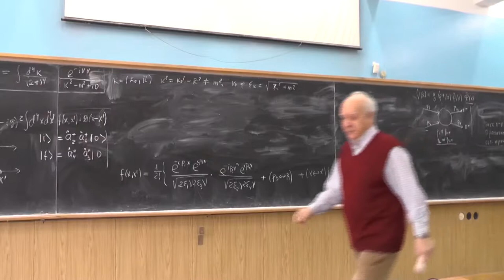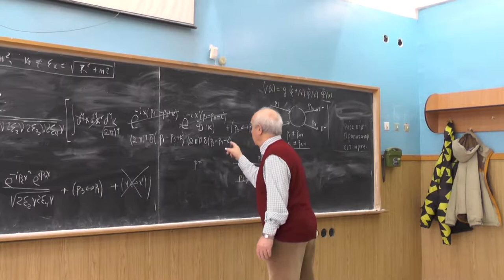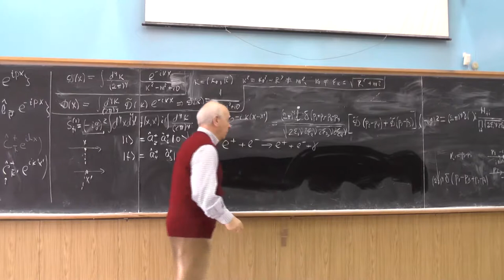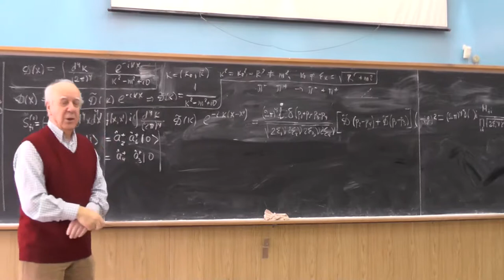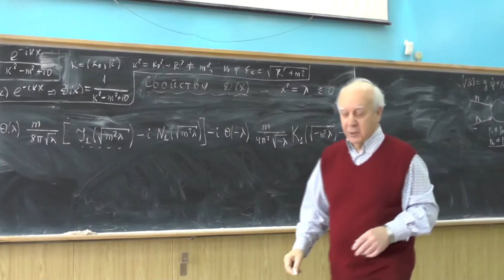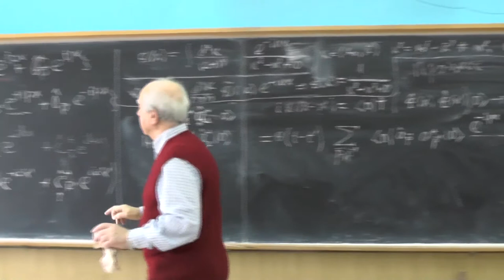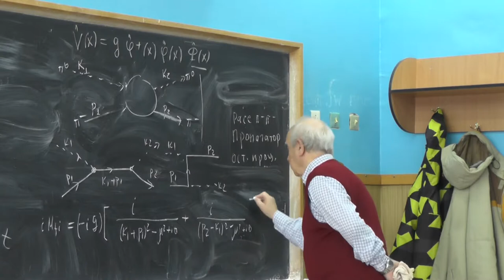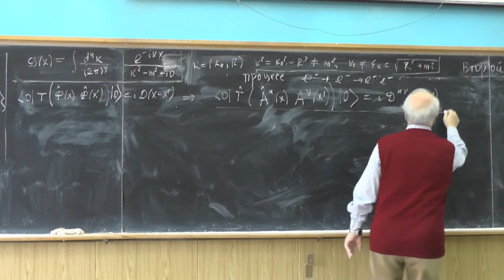Физика элементарных частиц, В.Г. Сербо. Лекция 11|Physics of elementary particles. V. G. Serbo - 11.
Concept of virtual particles (cont.). Virtuality of a given intermediate particle as a measure of the deviation from the mass shell. Slightly virtual intermediate particles can travel large distances. Example of the е+е- → е+е-γ process with the MD-effect.
π0 π - →π0π– and  π+π- → π0π0  processes. Feynman diagrams and the scattering amplitude for these processes.
The second order of the perturbation theory in QED. Feynman diagrams for the е-е- → е-е- processes.

Понятие о виртуальных частицах (окончание). Для виртуальных частиц ε(k) = sqrt(k^2+ m(π0)^2) =!= k0. Величина k^2-m(π0)^2 называется виртуальностью данной промежуточной частицы. Виртуальность характеризует отклонение частицы от массовой поверхности k^2 = m(π0)^2. При малой виртуальности промежуточные частицы могут пролетать большие расстояния. Пример процесса e+e- в e+e- γ, в котором оказалось необходимо учитывать тот факт, что прицельные расстояния
сталкивающихся частиц могут оказаться существенно больше поперечных размеров встречных пучков (МД-эффект).

Процессы π0π- в π0π- и π+π- в π0π0. Диаграммы Фейнмана и амплитуда рассеяния для этих процессов.

Второй порядок теории возмущений в КЭД. Диаграммы Фейнмана для процесса  e-e- в e-e-.